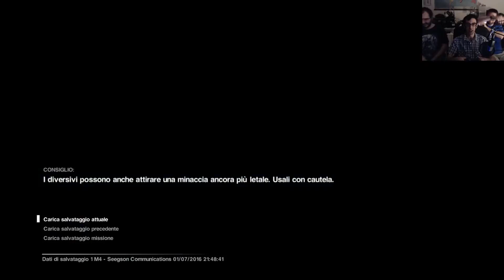Alien Isolation #05 - Reazione di gruppo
Alien Isolation è un gioco horror ambientato nell'oscuro e terribile universo di ALIEN. Con scenari tratti direttamente dal primo film e una tensione palpabile e ansia crescente, un gruppo di giovani tentano di finire il gioco.

Ci riusciranno ?